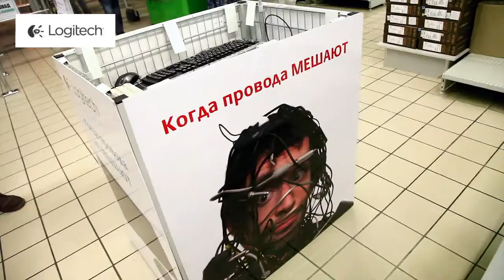Ликвидация проводного мусора. 7 сентября, КоронаТЕХНО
1 сентября, 14:00 - г. Минск, ул. Кальварийская, 24
7 сентября, 18:00 - г. Брест, ул. Московская, 210
8 сентября, 14:00 - г. Минск, ул. Кальварийская, 24
9 сентября, 13:00 - г. Бобруйск, ул. 50 лет ВЛКСМ, 33
15 сентября, 13:00 - г. Витебск, ул. Бешенковичское шоссе,3
16 сентября, 15:00 - г. Минск, ул. Кальварийская, 24